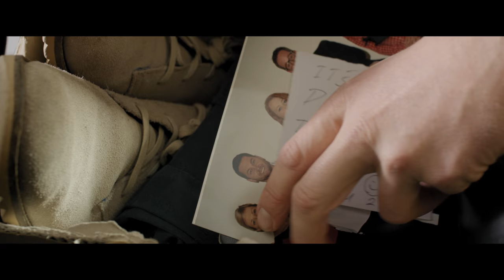Trust (2018) | Trailer | Danny Elacci | Chelsea Bennett | Angus Benfield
A man's life is turned upside down after a series of unfortunate events that reflect the life of the Biblical character 'Job'.

Written and Directed by Angus Benfield
Starring Danny Elacci, Chelsea Bennett